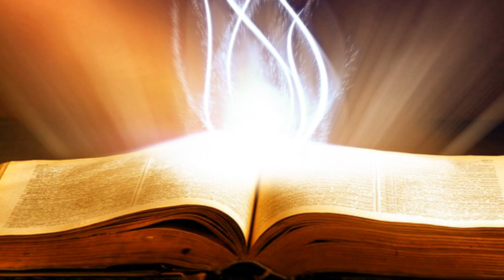Suy Niệm Lời Chúa: Thứ Hai Sau Chúa Nhật IV Thường Niên Năm A, 03/02/2020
Thứ Hai Sau Chúa Nhật IV Thường Niên Năm A: Xin cho chúng con biết đón nhận Chúa vào nhà chúng con, vì chỉ có Chúa là Đấng yêu thương và giải thoát chúng con khỏi ma quỉ là kẻ gây ra mọi khổ đau và sự chết.
Biểu hiện của ma quỉ là tránh xa Chúa, ngại đi dự lễ, sợ đọc kinh cầu nguyện, tránh làm việc lành. Đó là những biểu hiện tâm hồn đang ở trong vương quốc của quỉ dữ. Ai đưa ta ra khỏi đám mồ mả đang chôn vùi đời ta? Chỉ duy nhất có Chúa Giêsu. Hãy xin Chúa Giêsu cứu chúng ta khỏi những nơi dành cho kẻ chết, chìm đắm trong tội lỗi, đam mê những sự đời, lòng dạ chất chứa những tị hiềm ghét ghen, độc ác. Đó là những thức ăn ma quỉ dùng và của những ai thuộc về chúng.
Chúa Giêsu đến để giải thoát con người khỏi thế giới chết chóc của ma quỉ, nhưng theo trình thuật Tin Mừng thì những người trong vùng, thay vì vui mừng tiếp đón Chúa, họ lại  “nài xin Người đi ra khỏi cùng đất của họ”. Quả là thảm hại! Đấng ban cho sự sống, sự tốt lành, thì con người không nhận; ma quỉ mưu mô giết hại bằng những trò lường gạt, dụ dỗ, khi thỏa mãn bản năng yếu đuối, thì con người lại mời vào nhà linh hồn. Thật nguy hiểm!
Lạy Chúa Giêsu, bao lần chúng con đã tìm vào mồ mả cuộc đời mà ở, bao lần chúng con rước rắn độc vào nhà mà làm bạn, xin cho chúng con biết đón nhận Chúa vào nhà chúng con, vì chỉ có Chúa là Đấng yêu thương và giải thoát chúng con khỏi ma quỉ là kẻ gây ra mọi khổ đau và sự chết. Amen.